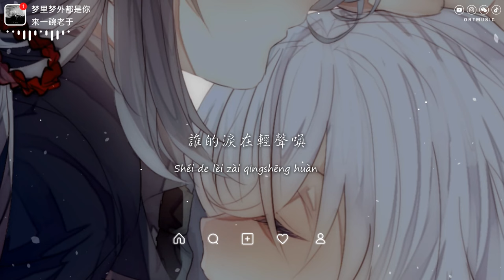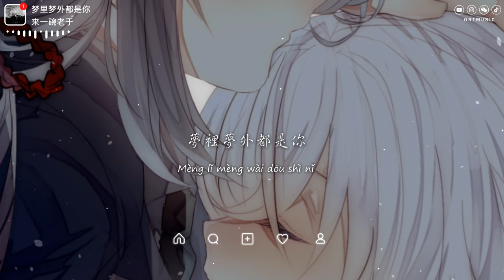來一碗老於 - 夢裡夢外都是你「這最後一次的分離 發了瘋的想你」【動態歌詞/PinyinLyrics】♪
♪ ORT Music ♪

夢裡夢外都是你 - 來一碗老於
作詞：情詞堯
作曲：名決
編曲：楠哈哈
和聲/和聲編寫：曹開焱
吉他：楠哈哈
音頻編輯：李永乾
混音/母帶：楠哈哈
混音工作室：NHH Studio
OP：奈斯音樂-Nice Music

這最後一次的分離
發了瘋的想你
如果愛情能繼續
不讓你淚如雨
以後二人世界裡
異性感情會分離
就隨風兒纏一起
夢裡夢外都是你
路剛走了一半
為何我們會分散
誰的淚在輕聲喚
為何感情要遺憾
曾經雙手緊握
現在你是誰燈火
曾經說要好好過
為何你要折磨我
發了瘋的想你
如果愛情能繼續
不讓你淚如雨
以後二人世界裡
異性感情會分離
就隨風兒纏一起
夢裡夢外都是你
路剛走了一半
為何我們會分散
誰的淚在輕聲喚
為何感情要遺憾
曾經雙手緊握
現在你是誰燈火
曾經說要好好過
為何你要折磨我
發了瘋的想你
如果愛情能繼續
不讓你淚如雨
以後二人世界裡
異性感情會分離
就隨風兒纏一起
夢裡夢外都是你
發了瘋的想你
如果愛情能繼續
不讓你淚如雨
以後二人世界裡
異性感情會分離
就隨風兒纏一起
夢裡夢外都是你

» Follow Singer  :
來一碗老於